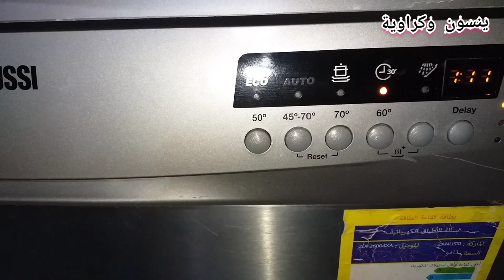علقيها في غسالة الاطباق وحتتفاجأي من النتيجة😱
فكرة اليوم هيا سبب وضع كمامة أو ماسك الوجة في
الفكرة هدفها التوفير في ملمع الاطباق او زيت الغسالة او مساعد الشطف وكمان في مسحوق الغسالة نفسه وكمان بيساعد على عدم ظهور تكلسات على الغسالة وهيا
بنجيب الكمامة ونقص شريط الودان  من ناحية ونفتحها ونحط فيها من الداخل نص  ليمونة مقطعة  لنصفين ونربط الكمامة بالشريط الي قصيناه
بعد كده نثبت الكمامة في رف المعالق كويس جدا عشان اما نشغل غسالة الاطباق المروحة متقفش
بعد كده نحط نصف كمية مسحقوق غسالة الأطباق ونشغلها على البرنامج العادي

النتيجة
لا نستخدم ملمع للغسالة نهائيا
توفير في كمية المسحوق للنصف
عدم تكلس الأطباق ولا تجييرها